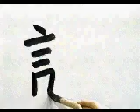APRENDE A ESCRIBIR ESTE KANJI SIN MORIR EN EL INTENTO ✔️ | GAMBATEANDO - Japones Para Todos